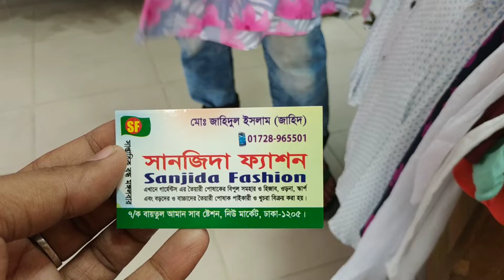৪০০ টাকায় রেগুলার পরার টপ্স কালেকশন Fashionable tops price